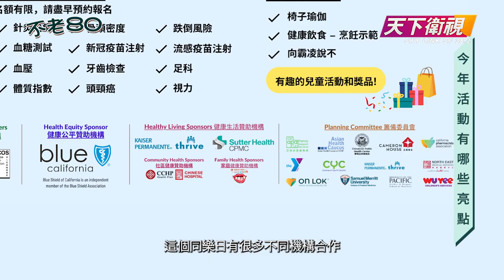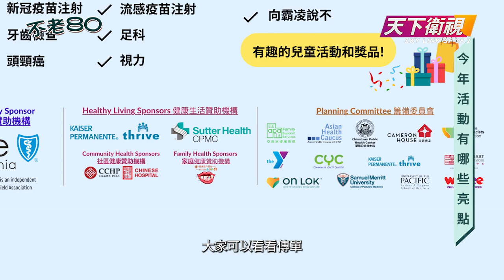不老80 (Forever Young) – Oct 14, SF Family Event | 安樂居 + 天下衛視 |On Lok + Sky Link TV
San Francisco Chinatown Health Day on October 14th. The event welcomed residents and families to vision and dental check ups, activities, and lectures.

新冠疫苗注射 體檢 針灸 視力牙齒檢查 各類健康講座 烹飪示範 兒童活動 盡在10月14日三藩市華埠健康同樂日 適合一家大小參加 費用全免 一起『為健康同心